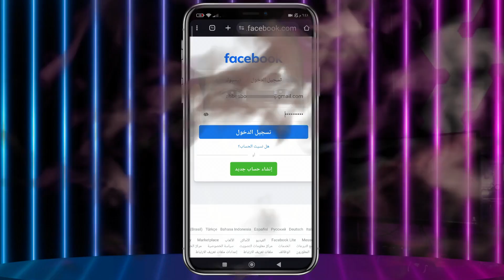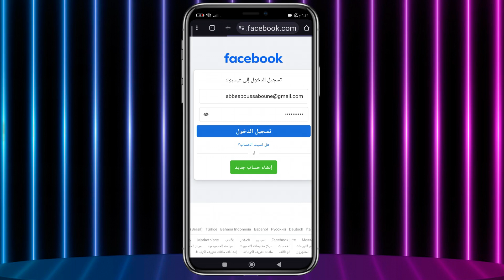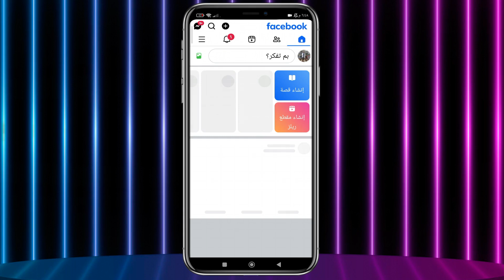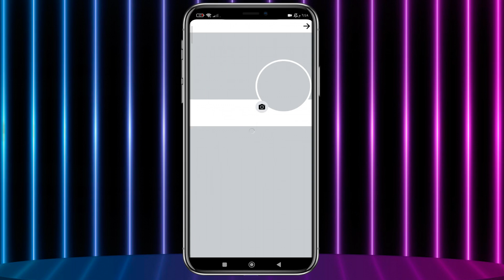حل نهائي لمشكلة "لا يمكنك إجراء هذا التغيير حاليًا" في فيسبوك 🔒 المصادقة الثنائية بخطوات بسيطة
🔐 بتحاول تفعل المصادقة الثنائية على فيسبوك وبتظهرلك رسالة (لا يمكنك إجراء هذا التغيير حاليًا)؟
الفيديو ده هيكون دليلك الكامل لحل المشكلة دي بطريقة آمنة وسهلة بدون ما تخسر حسابك.

⚠️ تنويه: هذا الشرح تعليمي فقط ويعتمد على خطوات رسمية وآمنة ومجربة لحل المشكلة، دون استخدام أي وسائل غير قانونية.